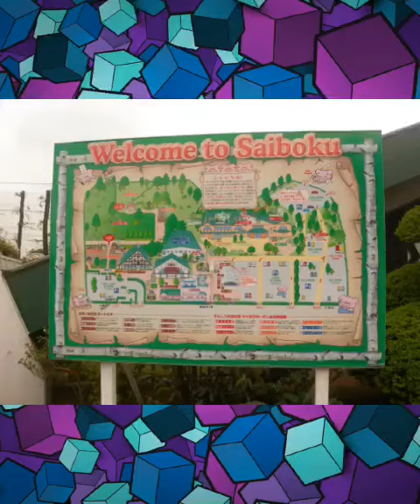SAIBOKU MEMORIES 🥰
SAITAMA JAPAN 🇯🇵